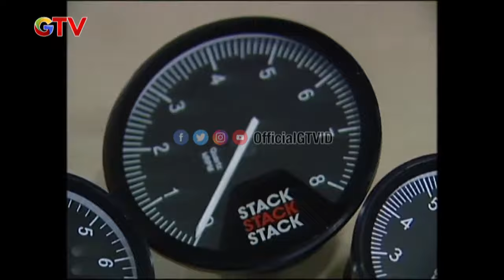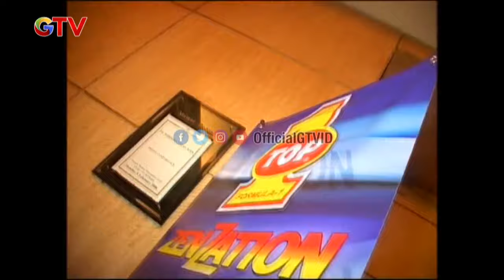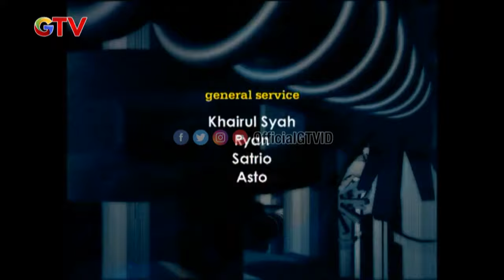Yang Mau Ngebangun Mobil Offroad Wajib Lihat Video Ini | Auto Vaganza | Eps 51 (2/2)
Autovaganza Program dari GTV yang menyajikan informasi seputar otomotif dari review mobil, test drive sampai dengan modifikasi yang pastinya seru banget untuk di nikmati, dengan ditemani host yang cantik - cantik pastinya.